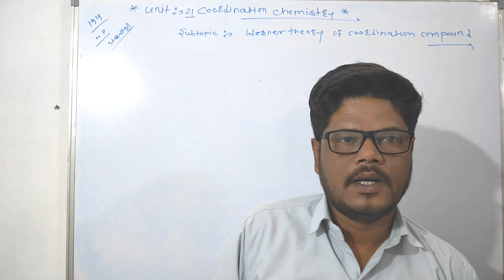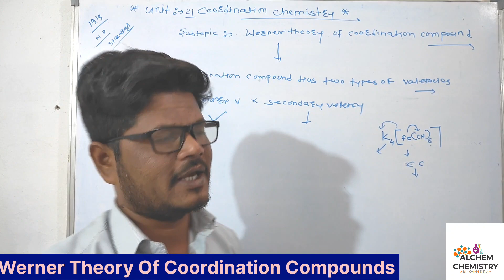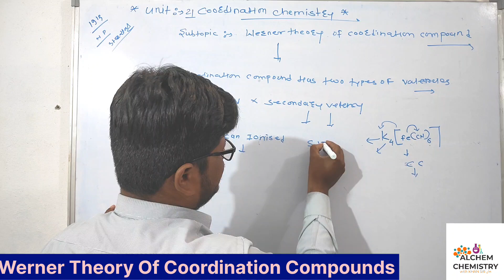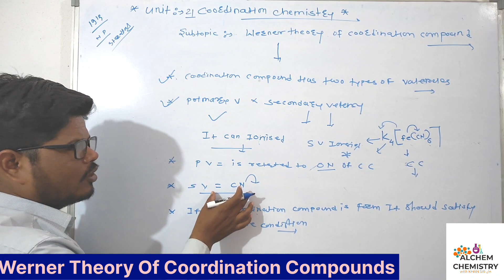Werner Theory of Coordination Compounds|| By KHAN SIR خان NEET &JEE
@KhansiralchemChemistry  Werner Theory of Coordination Compounds By KHAN SIR NEET JEE chemistry Coordination Compounds||

इधर बिर्याणी का सुकून कल से फिर होगा टोमॅटो का पानी नाचो अदानी नही अंत होगी सायनाइड की कहानी

alchem Chemistry ⚗️🧪